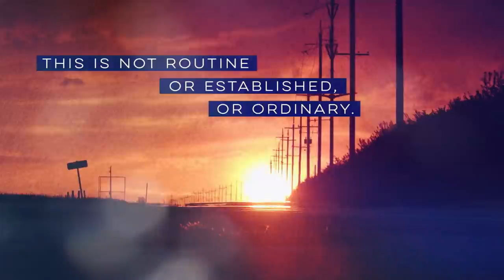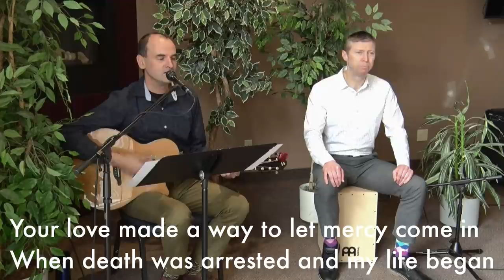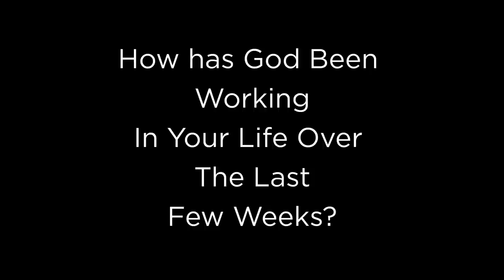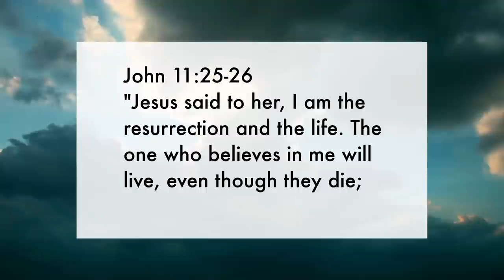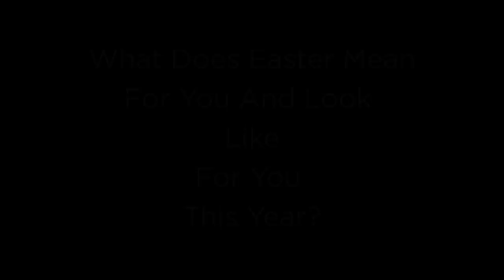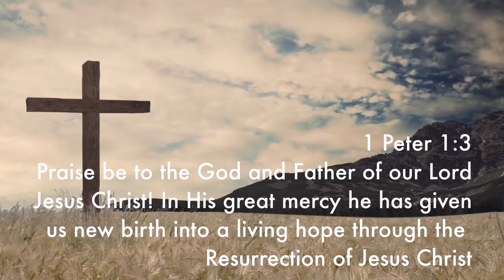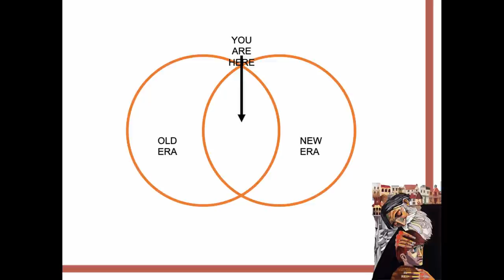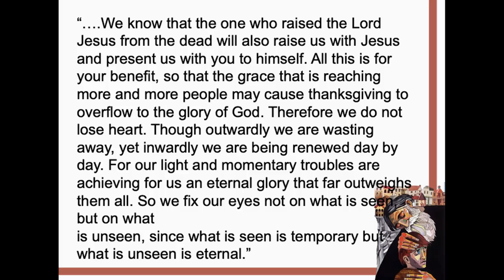"Easter People" || Pastor Janessa Giesbrecht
Happy Easter!
Sometimes in life we feel stuck waiting for hope.  How do we live into the hope of Easter everyday?

As you worship with us online, we hope that you are encouraged in your faith journey!  We may not be together for worship face to face, but we are still together in spirit.

Sermon - Pastor Janessa
Host - Kevin D.
Storytellers - Candace N, Katy N, Kelsey H.
Cajon - Leighton K.
Sound - Jodi C.
Video - Al K.

"Christ Arose"
Words and music by Robert Lowry
Public Domain

Words and music by Adam Kersh, Brandon Coker, Heath Balltzglier, and Paul Taylor
CCLI Copyright #259025 - Size C
CCLI Streaming CSPL159455 - Size C

Words and music by Keith Getty and Stuart Townsend

Words and Music by Charles Wesley
Public Domain

Video: "What Hasn't Changed"  - Floodgate Productions
-Purchased from Worshiphouse Media
 Web License -  for use in a church service online